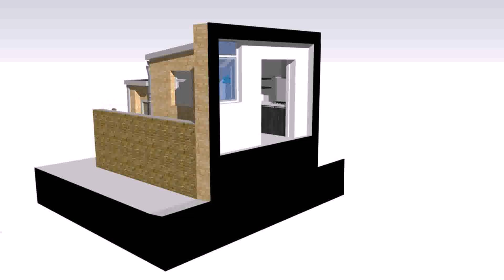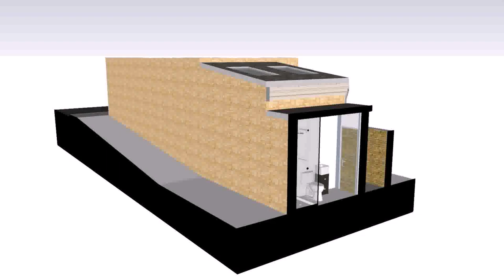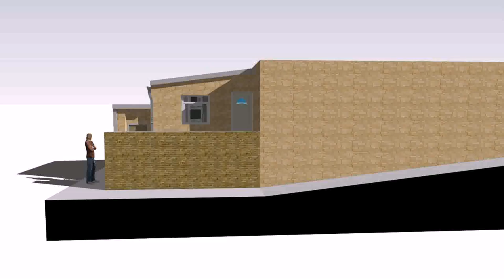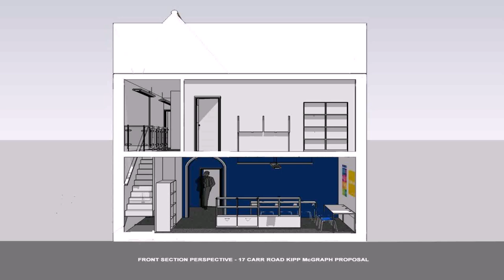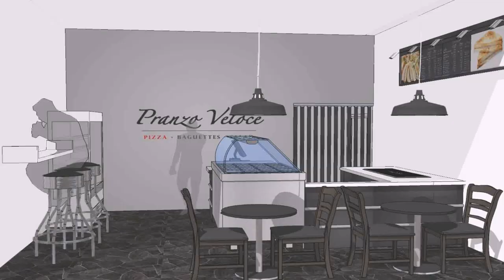Retrospective Planning Permission For Loft Conversion - DaddyGif.com (see description)